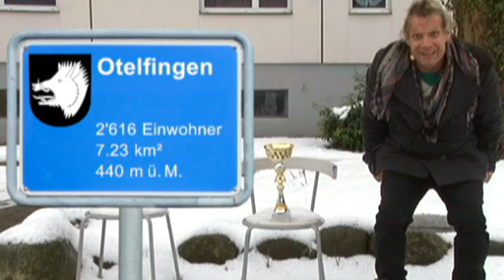Peter Löhmann, Visite & Futsal